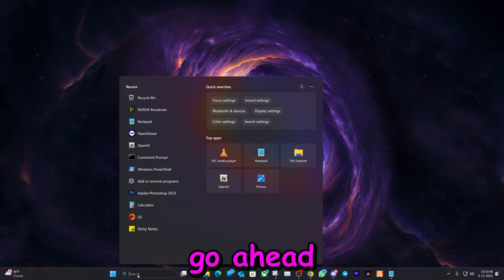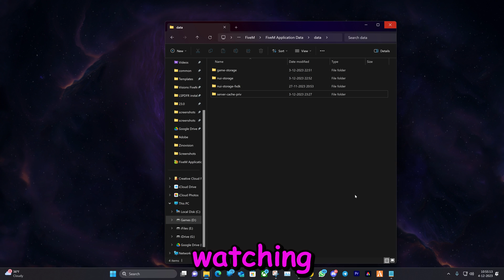FiveM - How to FIX Server Not Loading | Complete Tutorial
Welcome to ZinoVision, your go-to destination for insightful tutorials and engaging content. Here's everything you need to know:

- Processor: Intel(R) Core(TM) i9-10900X CPU @ 3.70GHz
- RAM: 64.0 GB
- Graphics Card: RTX 3090
- Storage: 3 TB SSD
- Operating System: Windows 11 Pro

At ZinoVision, we prioritize your understanding and safety:
- Our videos are created solely for educational and entertainment purposes.
- We are not financial advisors and our content should not be considered as financial advice.
- Streaming laws vary by location; make sure to be aware of and follow your local regulations to avoid any legal issues.
- We hold no responsibility for any legal, technical, or other issues that might arise from following our tutorials. Please proceed at your own risk.

**🔒 Recommended VPNs:**
Protect your online experience with these trusted VPNs:

Thank you for choosing ZinoVision as your learning companion. Let's explore, learn, and grow together! 🚀